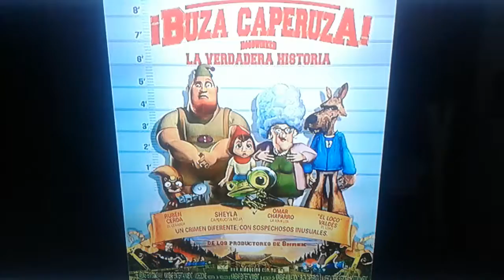what do you think about this movie #19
buza caperuza (2006)

basado en un cuento de hadas, pelicula de risa y de drama, es la historia de los personajes de cuentos de hadas que hubo el caso quien se robo las recetas en la  casa de la abuelita la rana flippers hace una investigacion con roja, la abuelita, lobo y el leñador, quienes les dicen quien robo las recetas, bueno esa pelicula la vi de niño, tenia 4 en 1 tenia dragones destino de fuego, vecinos invasores, buza caperuza y otra de pelicula que es la copia de nemo, y una de las escenas graciosas son, cuando twitchy bebe cafe y se pone loco, y la parte donde lobo le dice que es dinamita, y la carrera de nieve de la abuelita, y la pelea final, pero yo oia al loco valdes su voz

loco valdes

¿les gusta esta pelicula?